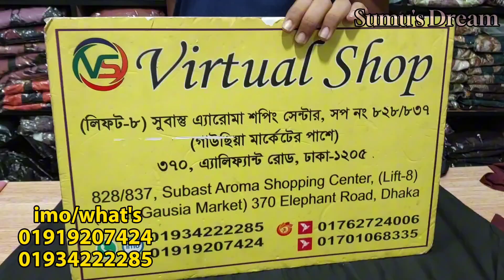simple designer borka collection